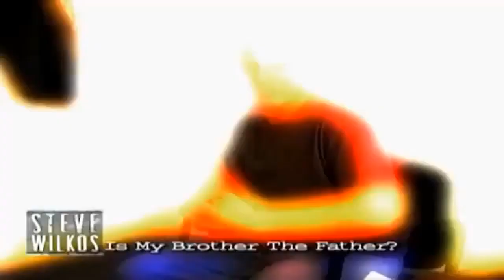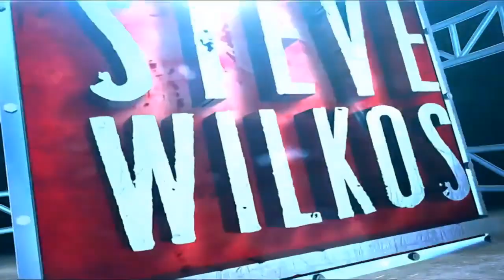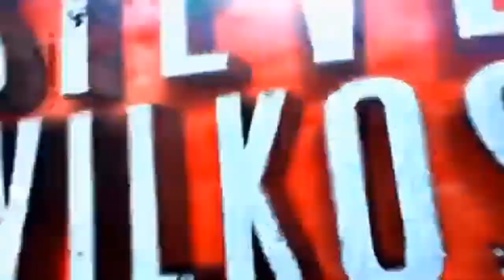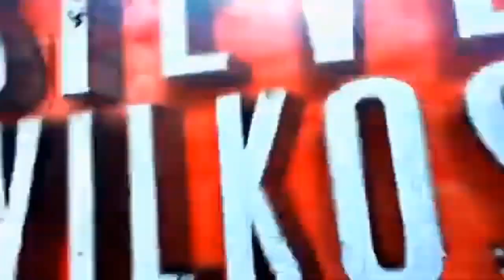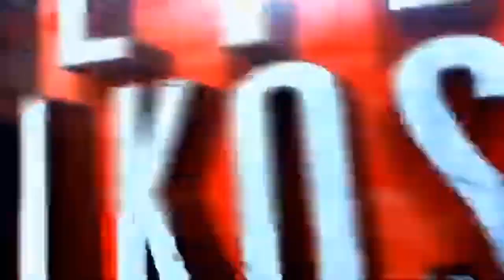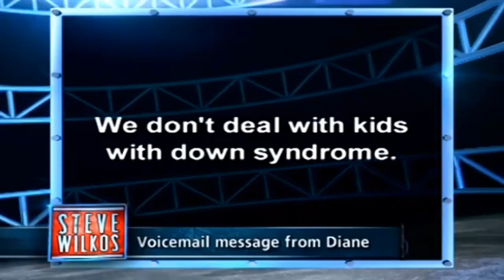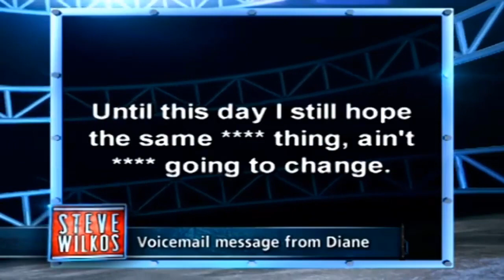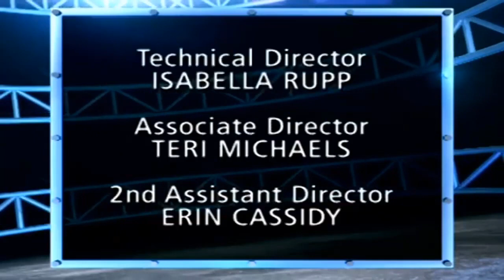The Steve Wilkos Show 2024 ️⚡⚡ Is My Brother The Father ️⚡⚡ The Steve Wilkos Show Full Episodes